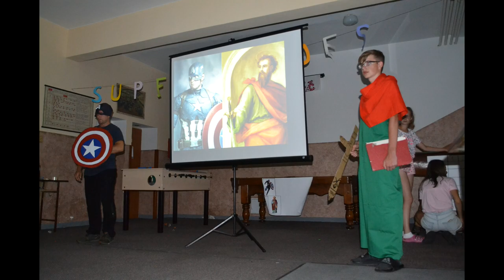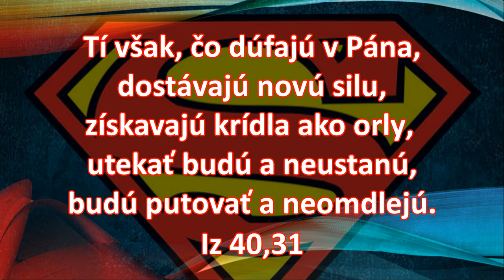Superhrdinovia - Tábor farnosti Podhorany 2019